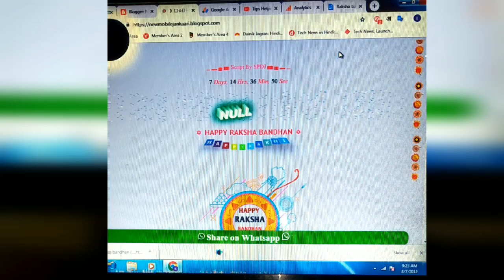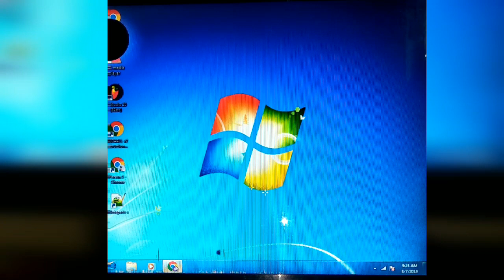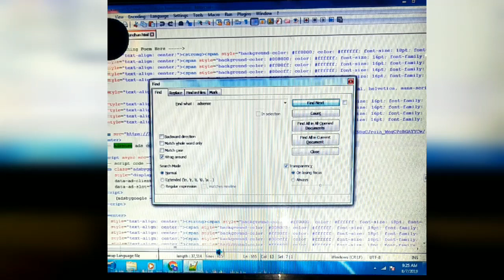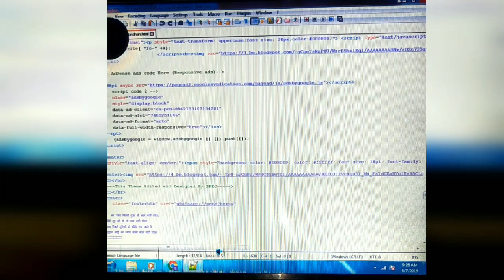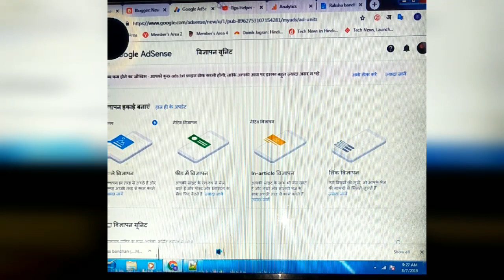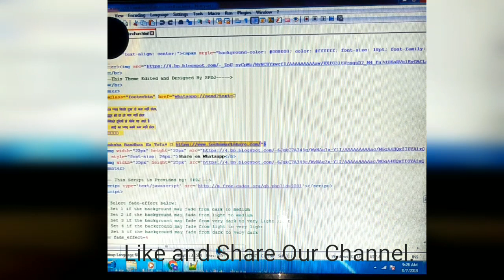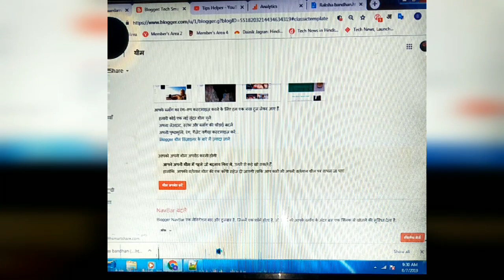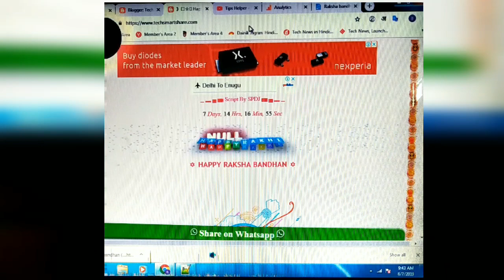How To Create javascript in Hindi 2020 | How To Make Script in Hindi | Tips Helper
Hello Dosto, Hum aapko is video mei fastival ( thohar) ki script kaise bnate hai or aap us script mei adsense ke ads laga kar paise bhi kama sakte hai .

Ager aap is script mei koi changes karna chahte hai tu aap is script mei changes kar sakte hai . aap ko is video mei full tutorial dhikhaya jayega.

Ager aap ko script bnane mei koi problem aati hai tu aap mujh se puch skte hai ,nhi tu mei aap ke liye script bna dunga bas aap mujhe email par bta dena mei aap ko bna ke dedunga.

Note :- हेलो दोस्तों , इस चैनल पर हफ्ते में तीन वीडियो देख पाएंगे टेक्निकल टेक ,मोबाइल रिव्यु , गेमिंग  , कंप्यूटर एजुकेशन ,कंप्यूटर सॉफ्टवेयर की जानकारी, टिप्स एंड ट्रिक्स ,ब्लॉगर और अद्सेंसे की पूरी जानकारी  हिंदी में मिलेगी।